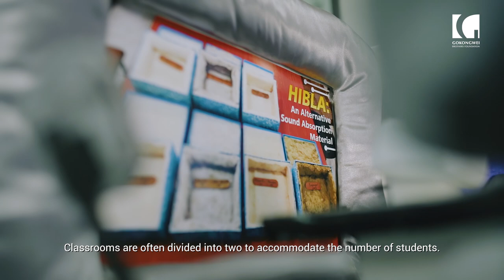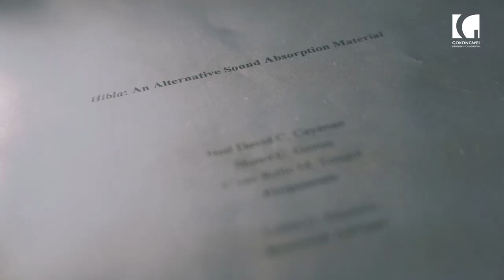High school students made a sound absorption material out of natural fibers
Angeles City Science High School students E’van Relle Tongol, Shaira Gozun, and Neil David Cayanan noticed the need to soundproof public school classrooms. This led them to experiment on creating a sound absorption material out of natural fibers.

Their ingenious study titled “Hibla” gained recognition as they won as Best Team Research in Physical Science during the Department of Education’s 2019 National Science and Technology Fair. It was also one of the six entries of the Philippines to 2019 Intel International Science and Engineering Fair. They also received an honorable mention from the Acoustical Society of America during the 2019 Intel International Science and Engineering Fair.

E’van, Shaira, and Neil, are among the pioneer recipients of the Gokongwei Brothers Foundation Young Scientist Award. The recognition is given by GBF to students who exhibit excellence in Science and Technology.